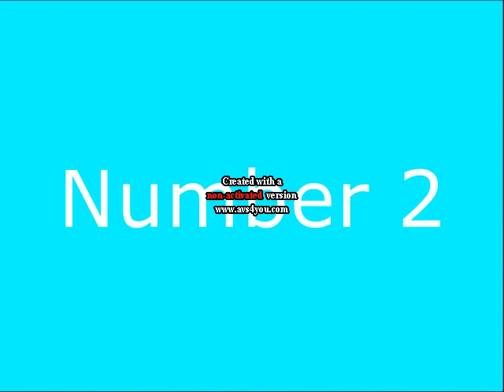top 5 klasky csupo effects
squewe styled video